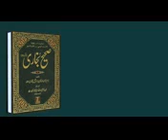Sahi bokhari hadees no - 01